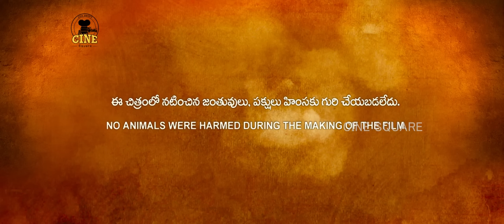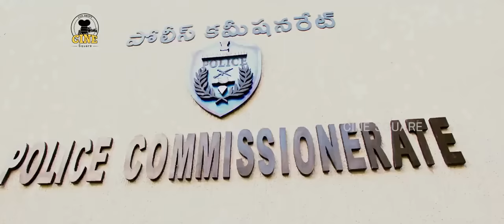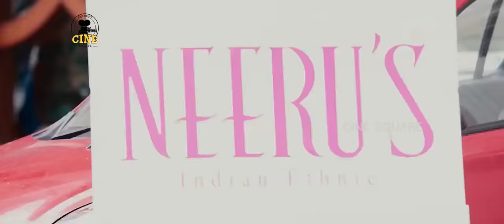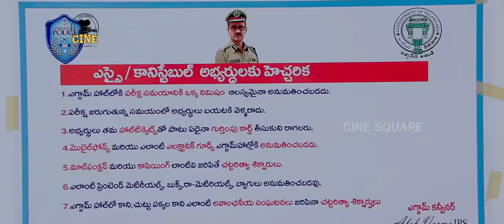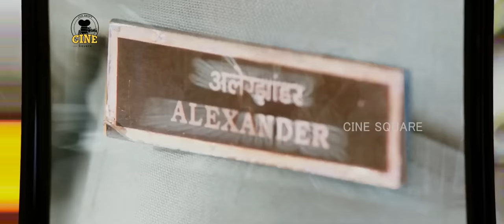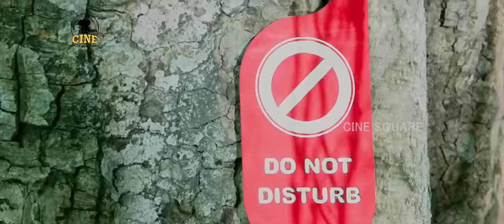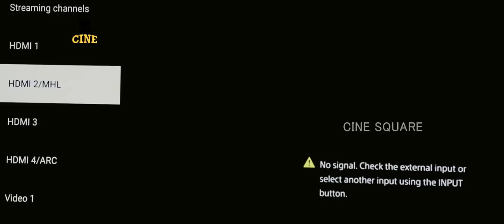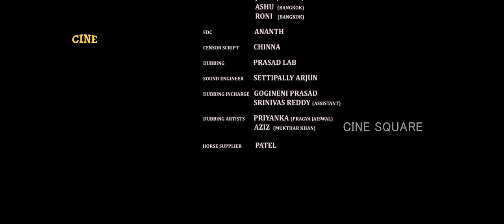Sai Dharam Tej Sundeep Kishan Regina Cassandra Pragya Jaiswal Nakshatram Full HD Movie | Cine Square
Nakshatram (English: Star (referring to Police star)) is a 2017 Indian Telugu-language patriotic cop action drama film which is written and directed by Krishna Vamsi in his 20th directorial film. Jointly produced by K. Srinivasulu, S. Venugopal and Sajju, it features Sundeep Kishan, Tanish, Regina Cassandra, Pragya Jaiswal, and Prakash Raj in the lead roles, while J. D. Chakravarthy and Sivaji Raja play supporting roles with Sai Dharam Tej in an extended guest role.